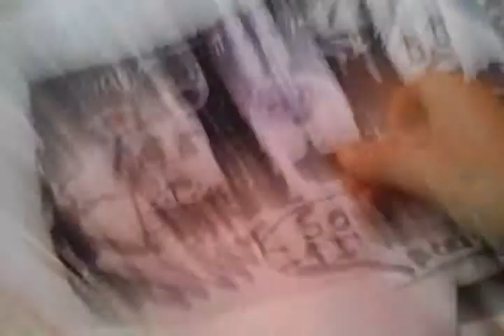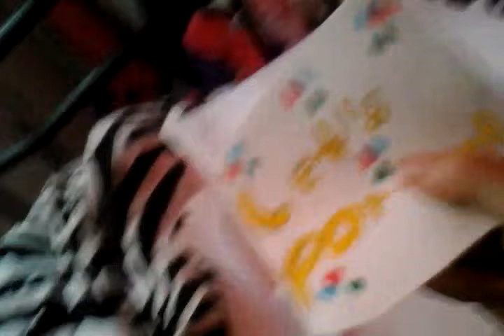My first vid/ all of my fnaf drawings part 1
Sub plz in my other channel I only got 1 sub😢 also plz 👍my vids and mabye if I get 10-15 subs i will make a music vid every 10-15 subs🎵🎤